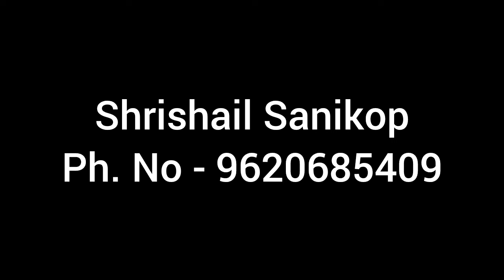ಶಿವಯೋಗಿಗಳು ಮಾಡಿದ ಪವಾಡಗಳನ್ನು ಕೇಳುವುದರಿಂದ ಜನ್ಮವೇ ಪಾವನ Athani Shivayogi